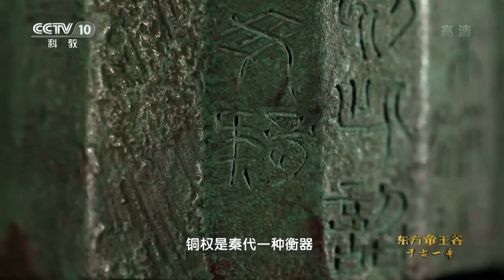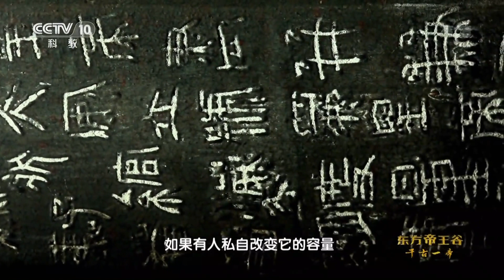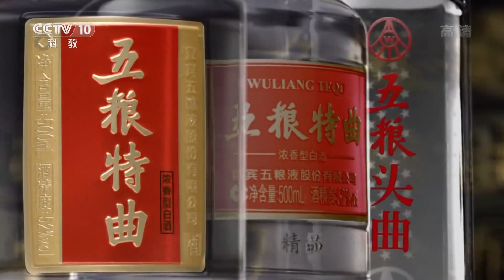出军才能任将 边地可封郡守 秦国人的郡县制度影响后世两千多年！《东方帝王谷》第7集【CCTV纪录】